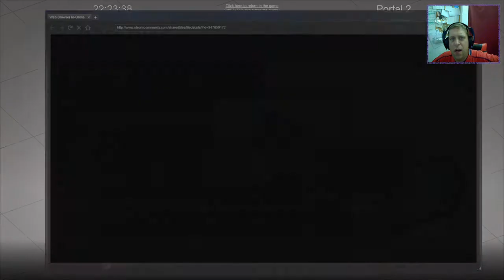[Portal 2] "Mobius Chicken Strips" by quaternary